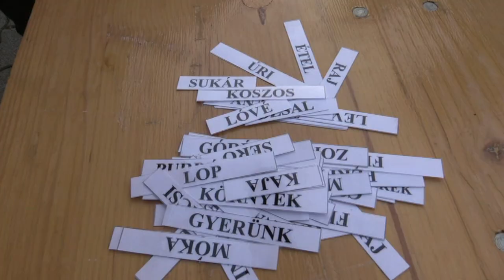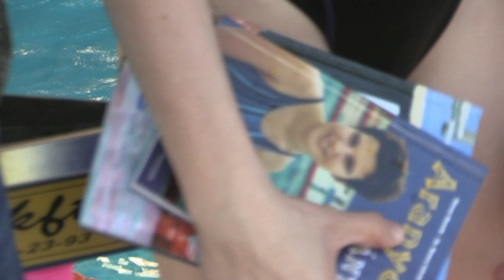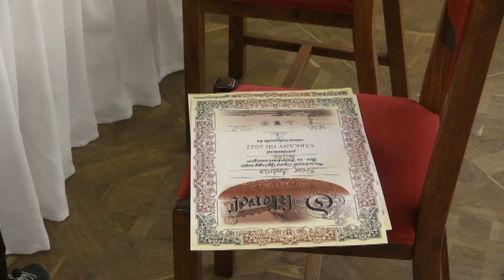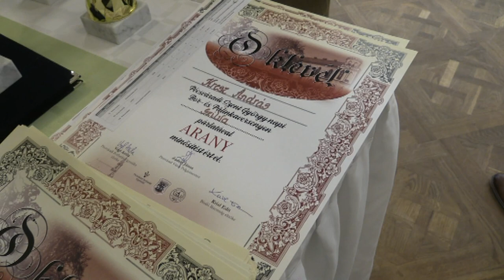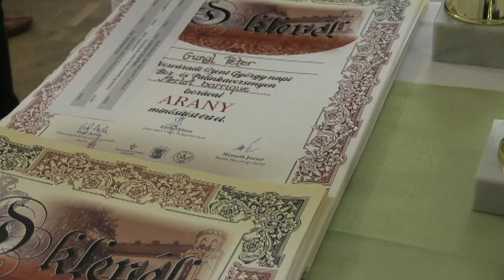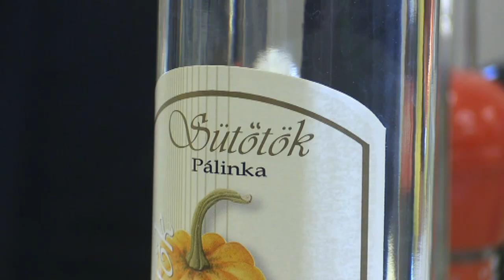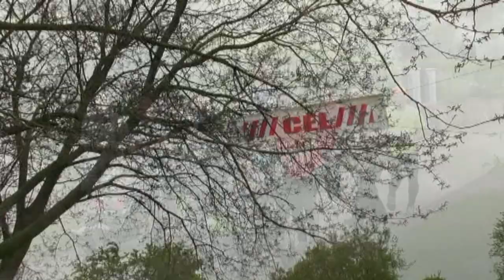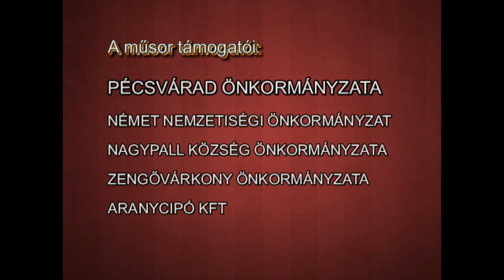Pécsváradi Városi Televízió 2022.04.28.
Híradó:
- Roma Nap a Pécsváradi Cigány Nemzetiségi Önkormányzat szervezésében- beszédet mond: Kovács Sándor, a Pécsváradi Cigány Nemzetiségi Önkormányzat elnöke (01:39)
- Interjú Karsai Péterrel, a Pécsváradi Spartacus Úszószakosztály vezetőjével, Vereczkei Zsolt paralimpiai bajnokkal és Hotz Csenge paraúszóval (09:37)
- Újabb segélyszállítmány indult Nagyberegre- interjú Bayerné dr. Sipos Mónikával, a Zengővidéki Határon túli Magyarok Egyesülete elnökével (18:56)
- Szent György-napi Bor- és Pálinkaverseny- Zádori János polgármester beszéde- interjú Németh Józseffel, a zsűri elnökével, Krizl Edit pálinkamesterrel, a pálinkabíráló bizottság elnökével és Vogl Attilával, a verseny szervezőjével (25:00)
- Pécsvárad város napja- képes összefoglaló (41:28)